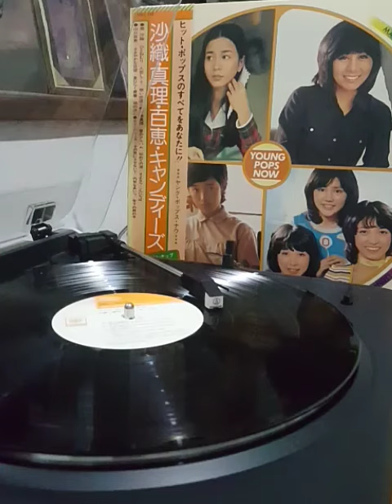Mari Amachi (天地真理) - Sayonara Konnichiwa (さよならこんにちわ) LP レコード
この曲が気に入ったらオリジナルをサポートしてください。

Song: さよならこんにちわ
Artist: 天地真理
Album: Young Pops Now